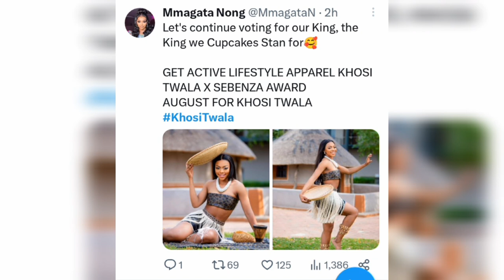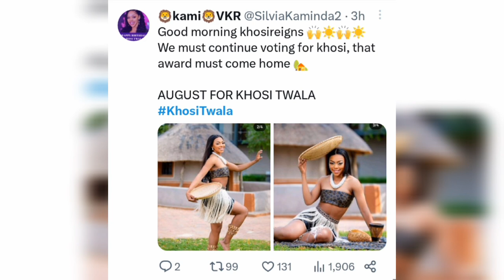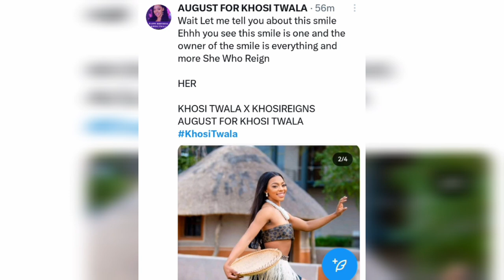👉🔥WHAT People are saying about KHOSI TWALA Cultural Botswana Attire